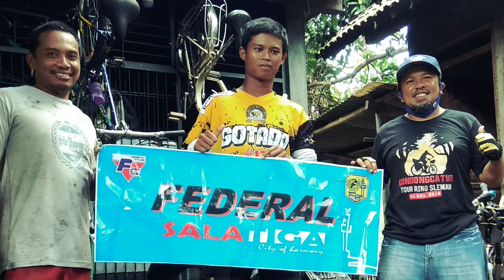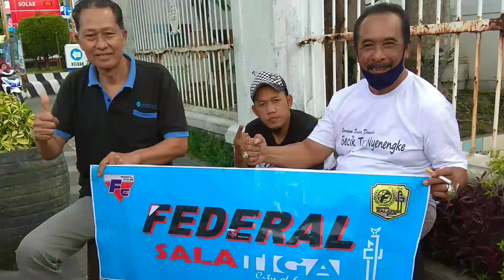Awas ada Begal di Salatiga / Mas Akbar musafir gowes / Jember - Jogja pp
Salam klenyer-klenyer...
Kali ini Federal Salatiga membegal musafir gowes dari Federal Jember & sekitarnya (Fedjem's) yang melakukan single touring Jember-Jogja pp.
Inilah sedikit liputannya selama terbegal di Salatiga.
Karena Federal kita bersaudara
Salam Federal Indonesia, Salam Federal Nusantara.